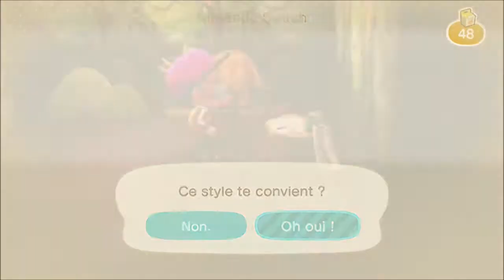Animal Crossing : New Horizons - Personnaliser sa Nintendo Switch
On peut customiser sa Switch. c'est limité au gris (et au Bleu/Rouge néon) mais c'est sympa